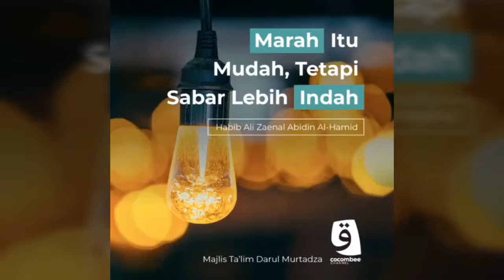Habib Ali Zaenal Abidin: Marah itu mudah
Ceramah singkat Al Habib Ali Zaenal Abidin bin Habib Abu Bakar Al-Hamid  : Marah itu mudah..
Tetapi sabar lebih indah..

Dan share untuk kemajuan chanel youtube ini